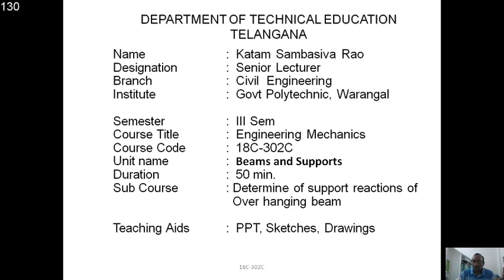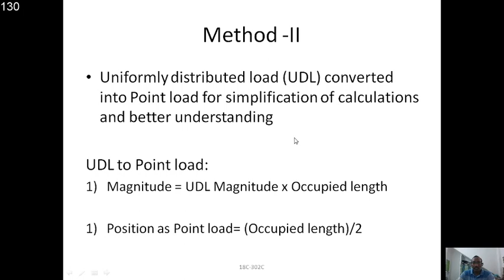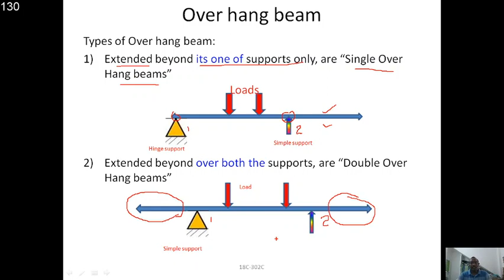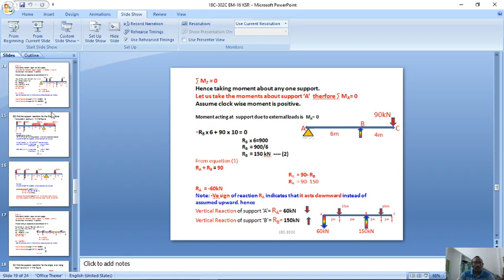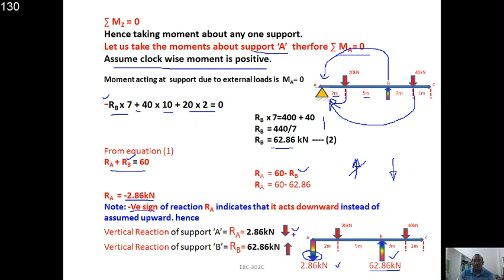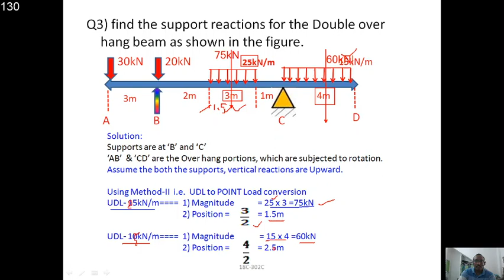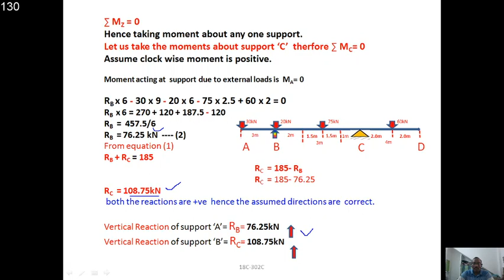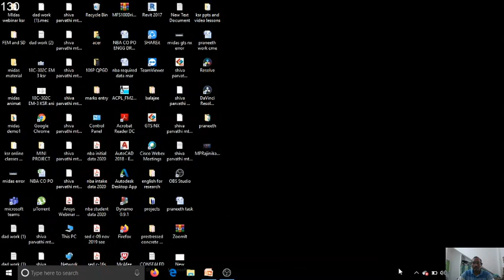Determine of support reactions of Over hanging beam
Engineering mechanics - Determine of support reactions of  Over hanging beam,
1. Single overhanging beam
2. Double overhanging beam